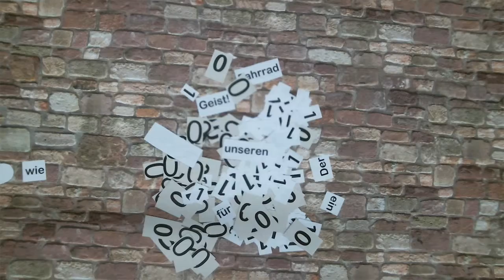Steve Export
Trickfilm von S3